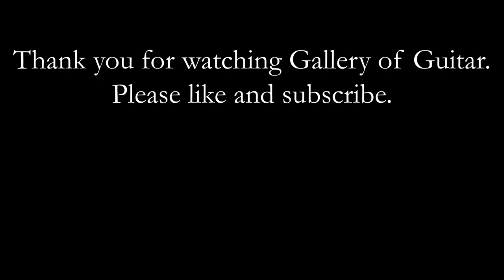Milonga by Juan Antonio Muro. Matthew McAllister (Guitar).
Scottish Guitarist Matthew McAllister plays Milonga by Juan Antonio Muro live at the Gallery of Guitar Studio in Glasgow, Scotland.

Matthew is playing a Michael Ritchie Cedar Guitar and using Augustine Regal Strings.